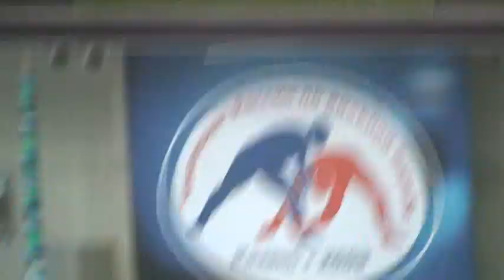55 kg consolation Gabibov vs Salikhov